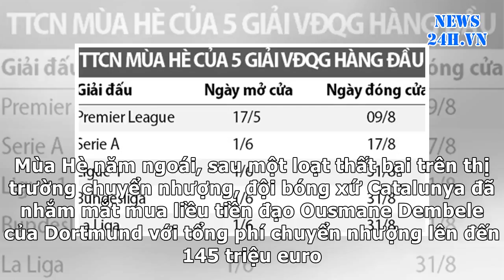News24h-Real ủng hộ rút ngắn phiên 'chợ Hè'